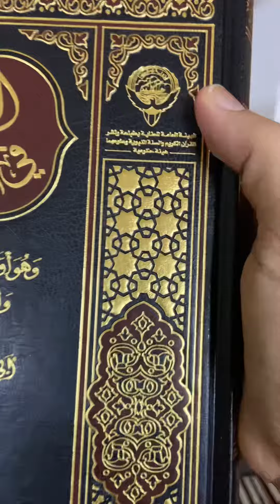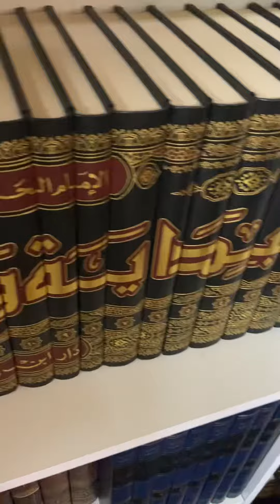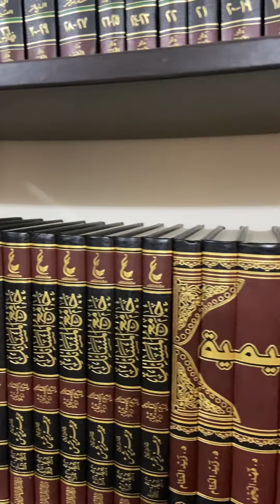التحقيق المميز والطباعة والصف والإخراج📚